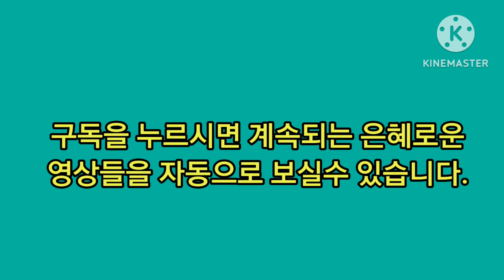부평 주님의 신부교회 김성기 목사 초청 예언과 치유집회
김성기 목사 예언 치유 영성 간증